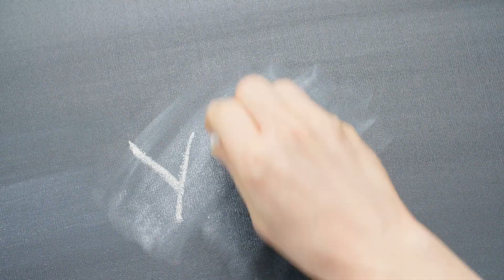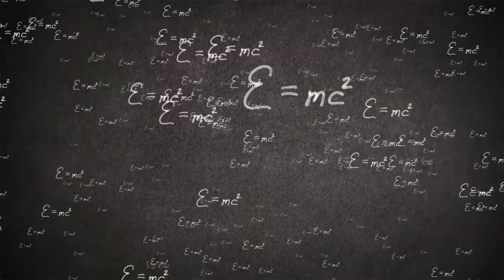10 Recent Discoveries That Left Scientists in Shock.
10 Recent Discoveries that Left Scientists in Shock